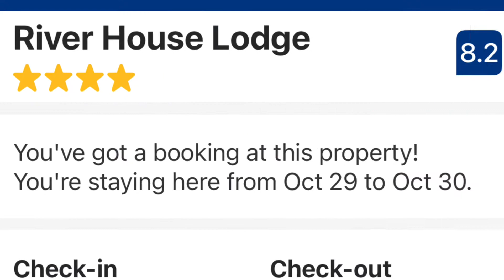Hippos and Elephants at River House Lodge in Malenani, South Africa.